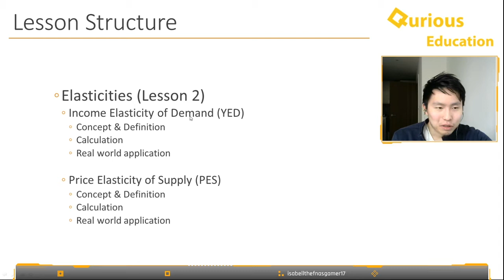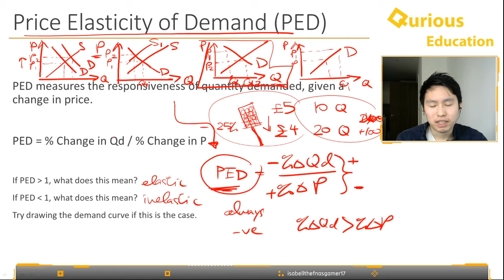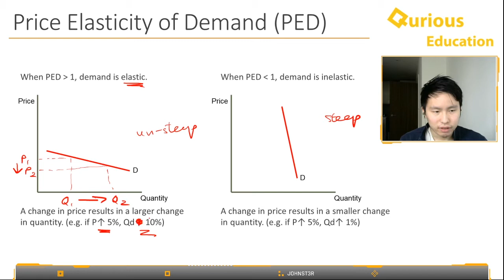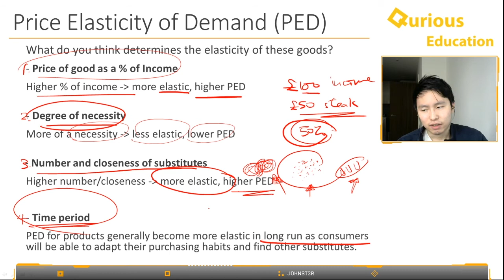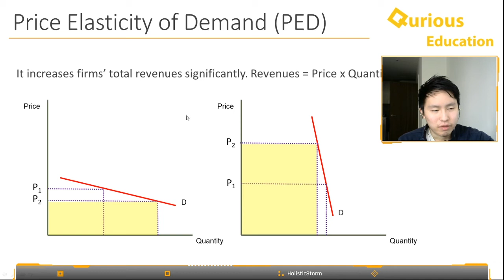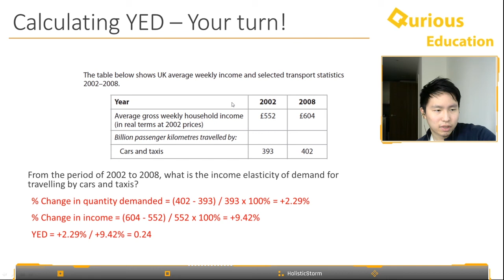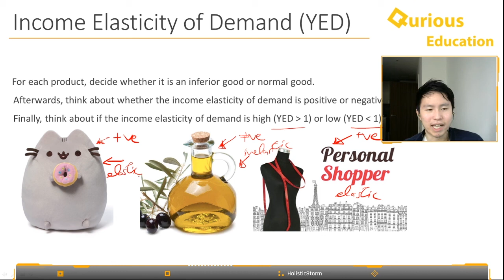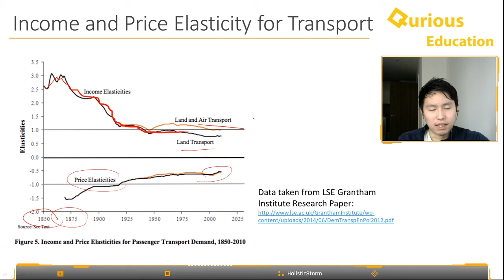Price Elasticity of Demand (PED) & Income Elasticity (YED) in Economics (A-Level/IB)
Our free online Economics class covering Price Elasticity of Demand (PED) and Income Elasticity of Demand (YED) in the A-Level/IB syllabus!
Download Price Elasticity of Demand (PED) and Income Elasticity of Demand (YED) Notes & Questions